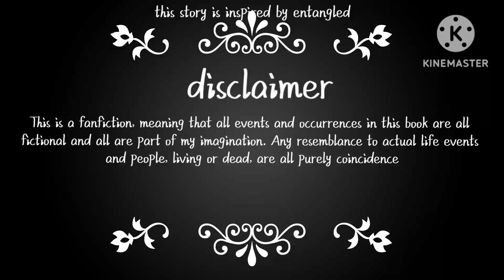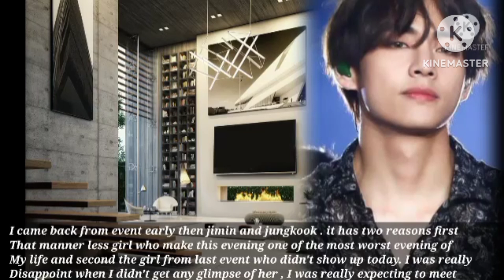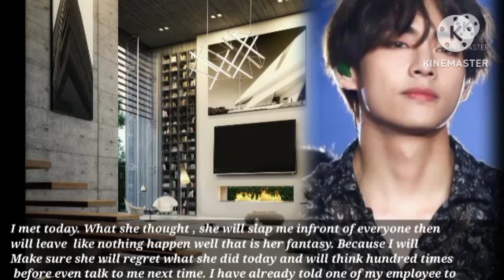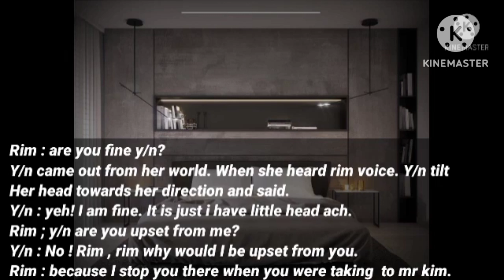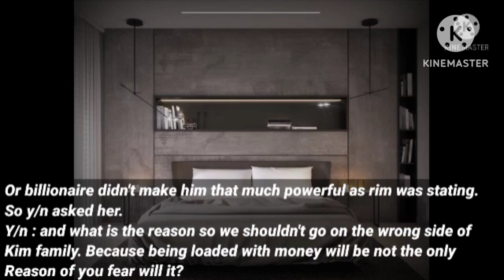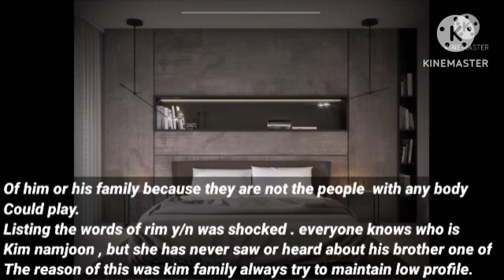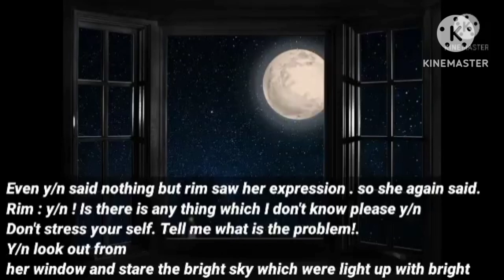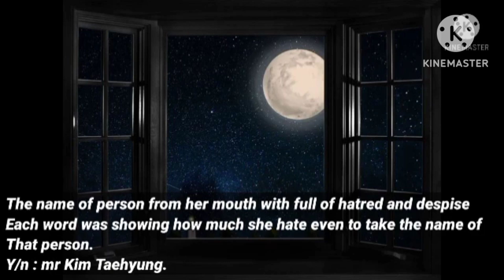when you accidentally got pregnant by arrogant CEO/ ep 4